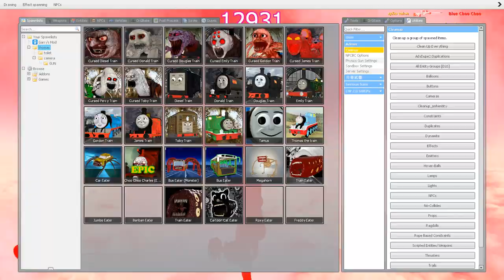All Monster Thomas The Train vs Choo Choo Charles vs Cursed Thomas Family & All Banban Thomas Family